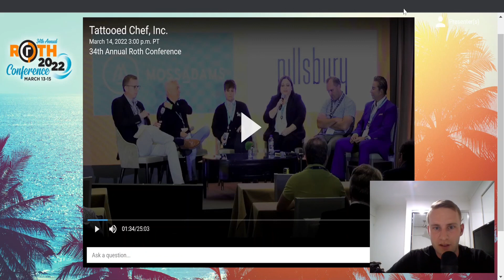Tattooed Chef Annual Roth Conference Summary (TTCF)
In this video I breakdown Tattooed Chef's (TTCF) presentation delivered at the 34th Annual Roth Conference.